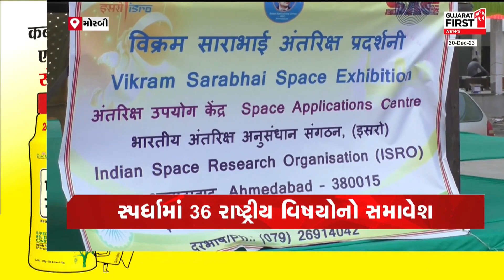Morbi માં રાજ્ય સ્તરે શાસ્ત્રીય સ્પર્ધાનું આયોજન